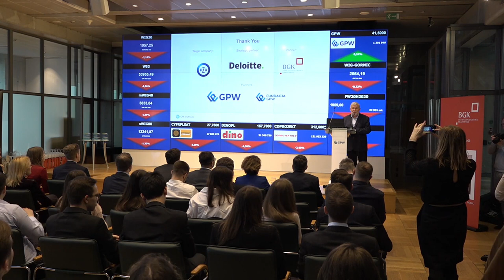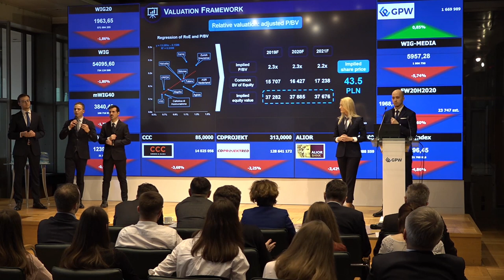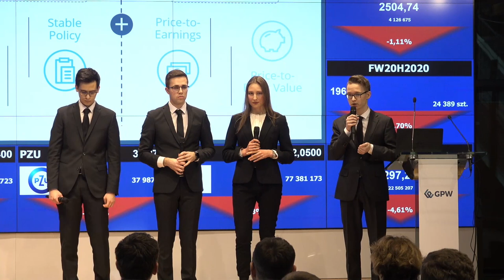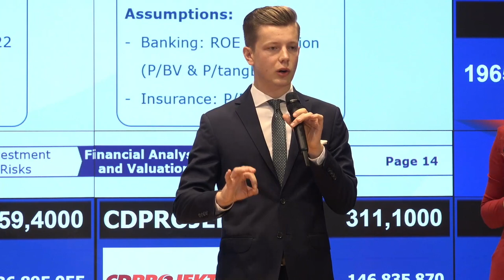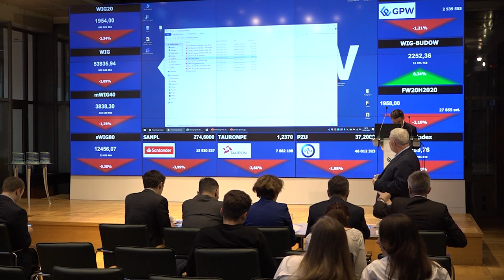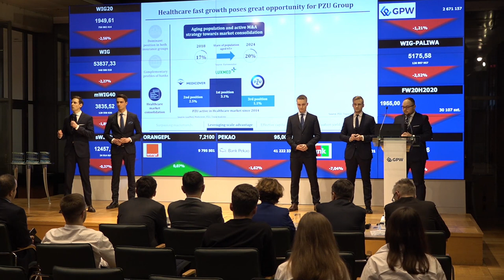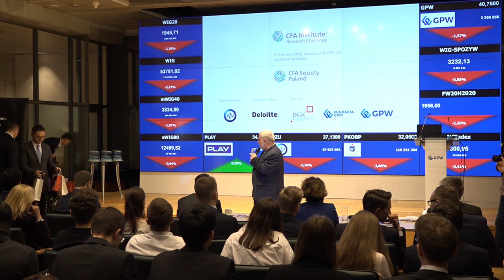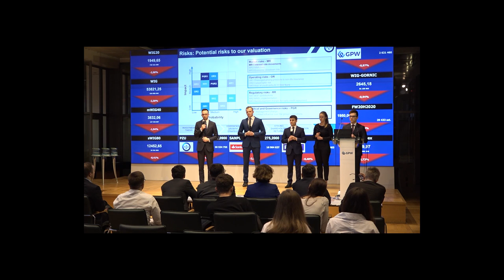CFA Institute Research Challenge Local Final CFA Society Poland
Finał konkursu CFA Institute Research Challenge edycja polska. Dziękujemy wszystkim drużynom i wolontariuszom zaangażowanym w tę edycję. Specjalne podziękowania dla PZU SA, tegorocznej target company, oraz partnera strategicznego: Deloitte i partnerów: Banku Gospodarstwa Krajowego, GPW i Fundacji GPW.
Laureaci:
I miejsce - SGH Warsaw School of Economics
II miejsce - Akademia Leona Koźmińskiego (Koźmiński University)
III miejsce - Akademia Leona Koźmińskiego (Koźmiński University)